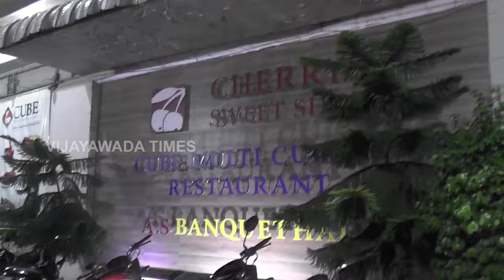Cherry As Function Hall